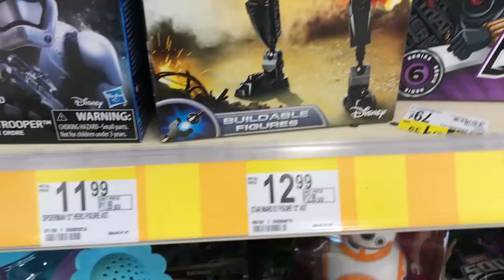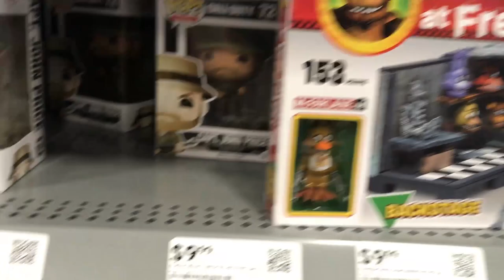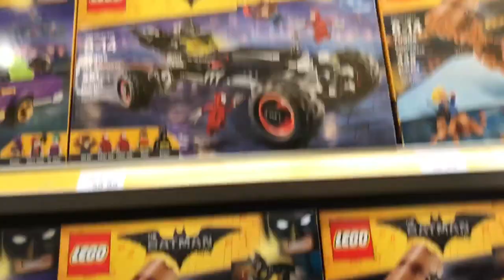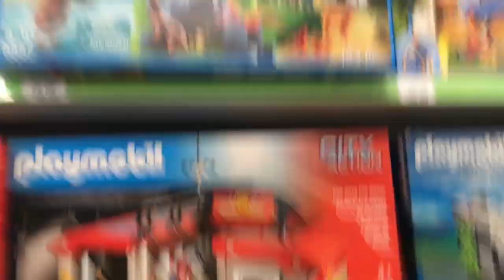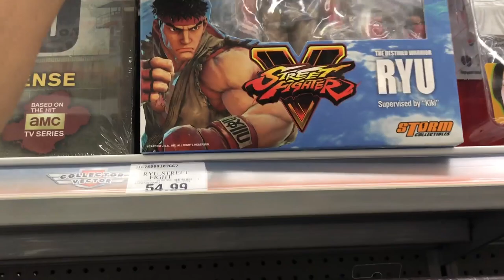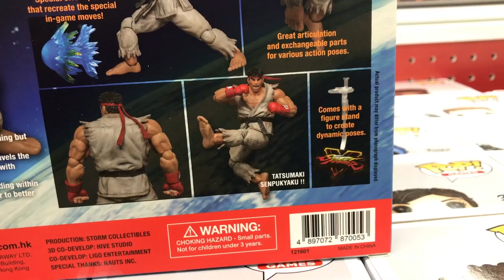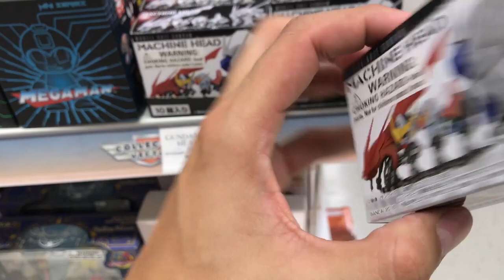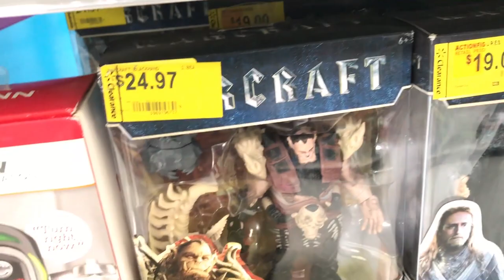Toy Hunting for Best Buy King!